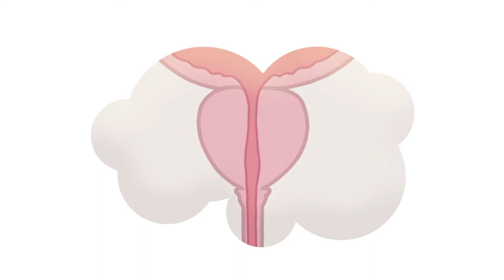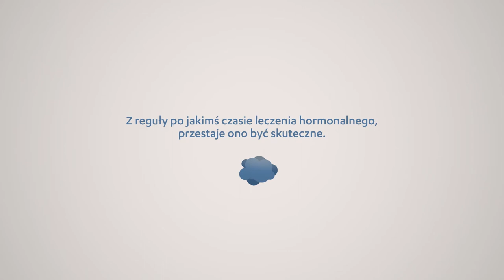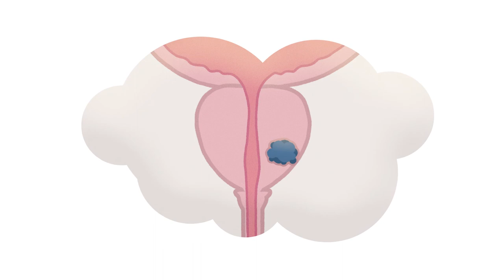Historia pana Jana - leczenie raka prostaty.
Aby lepiej zrozumieć możliwy przebieg raka gruczołu krokowego i poznać istotne badania, przedstawiamy historię pana Jana - pacjenta, który z chorobą zmaga się od kilku lat.